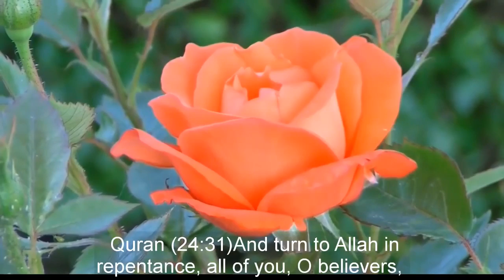CHRISTIANI MISSIONARY JERRY THOMAS COMES WITH HIS TRICKY QUESTIONS ~DR ZAKIR NAIK